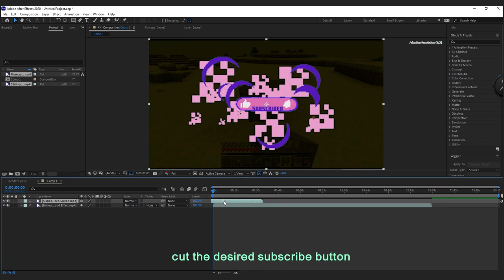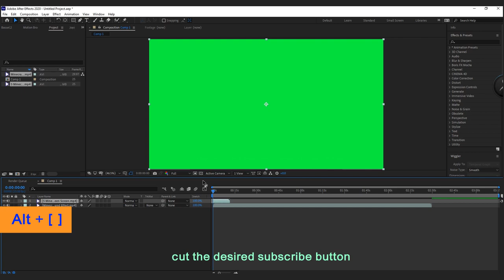Top 5 Best Animated Subscribe Button for Minecraft Game I FREE I Green Screen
HEY GUYS 😊
In 5 Lovely and Cool Colors for Minecraft Game and etc